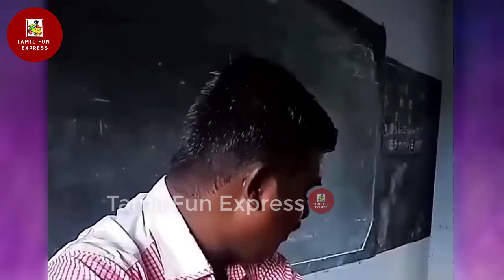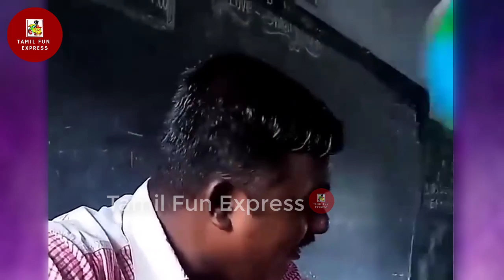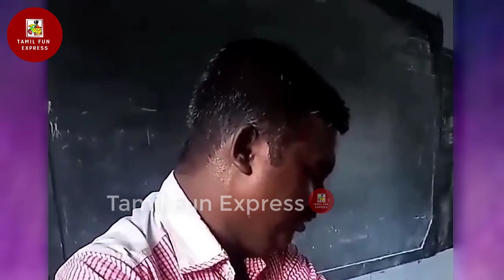கண்பார்வையற்ற இளைஞனின் உருகவைக்கும் காந்தக்குரலால் கண்ணீரில் மூழ்கிய அரங்கம்! । அற்புதமான பாடல்!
இவனுக்கு Super Singer Title Winner ஆக தகுதியே இல்லை! மூக்குத்தி முருகனை திட்டிய பிரபலம்! நடந்தது என்ன? | Super Singer 7 Title Winner | Mookuthi Murugan

சித்ரா அம்மா பாடலை நாதஸ்வரத்தால் வாசித்து அசத்திய சூப்பர் சிங்கர் பார்த்திபன்! | AR Rahman | Super Singer 7 Grand Finale

TMS பாடலை மேடையில் கலாய்த்து தாறுமாறாக பாடி தெறிக்கவிட்ட சூப்பர் சிங்கர் மூக்குத்தி முருகன்! | Super Singer 7 Title Winner

தல தளபதி பாடல்களை அசத்தலாக பாடி மெய்சிலிற்கவைத்த சூப்பர் சிங்கர் முபிதா மூக்குத்தி முருகன்! | Super Singer 7 Grand Finale

தல அஜித்தின் கண்ணான கண்ணே பாடலை நாதஸ்வரத்தில் வாசித்து அரங்கையே கண்கலங்கவைத்த சூப்பர் சிங்கர் பார்த்திபன் முருகன்! | Super Singer 7 Grand Finale

கவுண்டமணி போல தாறுமாறாக ஆடி பாடி அரங்கத்தை தெறிக்கவிட்ட சூப்பர் சிங்கர் மூக்குத்தி முருகன்! | Super Singer 7 Title Winner

சற்றுமுன் SUPER SINGER TITLE வென்ற பிறகு மூக்குத்தி முருகன் வெளியிட்ட முதல் உருக்கமான வீடியோ! Super Singer 7 Title Winner | Mookuthi Murugan Emotional

MGR-ஐ போல தாறுமாறாக ஆடி பாடி அரங்கத்தை தெறிக்கவிட்ட சூப்பர் சிங்கர் மூக்குத்தி முருகன்! | Super Singer 7 Grand Finale

சூப்பர் சிங்கர் மூக்குத்தி முருகன் பரிசு பெற்ற வீட்டிலுள்ள ஆடம்பர வசதிகள் தெரியுமா? | Mookuthi Murugan Luxury House | Super Singer 7 Title Winner

SUPER SINGER 7 GRAND FINALE அரங்கத்தை தெறிக்கவிட்டு ஏழை பாடகன் தன் கனவை நிறைவேற்றிக்கொண்ட மூக்குத்தி முருகன்! | Super Singer 7 Title Winner

SUPER SINGER 7 TITLE WINNER | Super Singer 7 Grand Finale-ல் ஒட்டுமொத்த அரங்கத்தை தெறிக்கவிட்டு வெற்றிபெற்ற மூக்குத்தி முருகன்! | Mookuthi Murugan

சற்றுமுன் சூப்பர் சிங்கர் மூக்குத்தி முருகன் வெளியிட்ட உருக்கமான வீடியோ!। Super Singer 7 Grand Finale | Mookuthi Murugan Live Emotional Video

பெண் குரலில் அசத்தலாக பாடி மக்களை ஆச்சிரியத்தில் ஆழ்த்திய சூப்பர் சிங்கர் மூக்குத்தி முருகன்! | Mookuthi Murugan | Janaki Amma | Super Singer 7 Grand Finale

சித்ரா அம்மா DUET பாடலை பாடி அசத்திய சூப்பர் சிங்கர் மூக்குத்தி முருகன்! | Mookuthi Murugan | SPB Chithra Amma | Super Singer 7 Grand Finale

சித்ரா அம்மா MELODY பாடலை அசத்தலாக பாடி தெறிக்கவிட்ட சூப்பர் சிங்கர் புன்யா! | Mookuthi Murugan | Super Singer 7 Grand Finale

TMS பாடலை தன் கம்பீரமான குரலால் அசத்தலாக பாடிய மூக்குத்தி முருகன்! | Super Singer Mookuthi Murugan | Super Singer 7

ஜானகி அம்மா குரலில் பாடி அசத்திய சூப்பர் சிங்கர் மூக்குத்தி முருகன்! | Super Singer Mookuthi Murugan | Janaki Amma | Super Singer 7